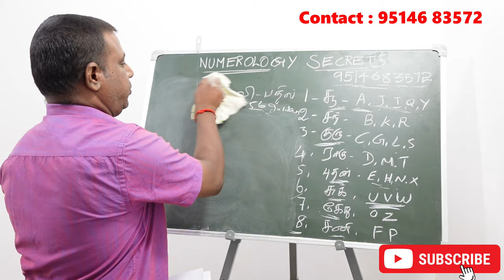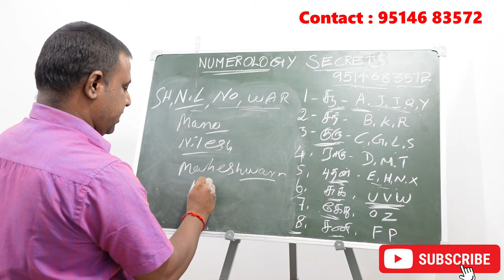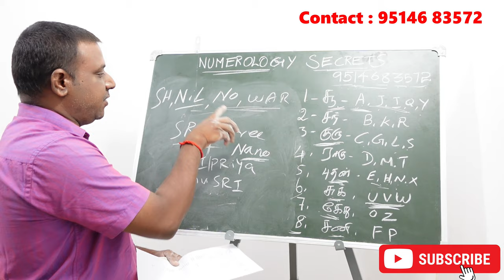நியூமராலஜி படி பெயரில் எந்த வார்த்தைகள் வரக்கூடாது | Numerology tips for name